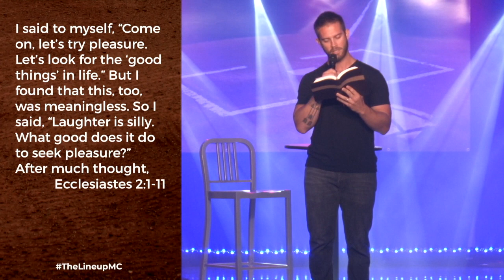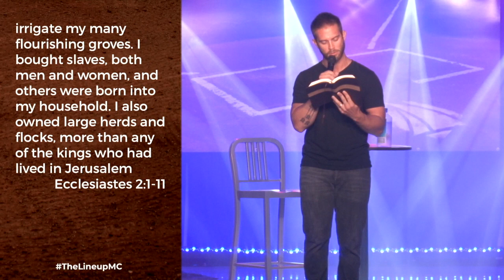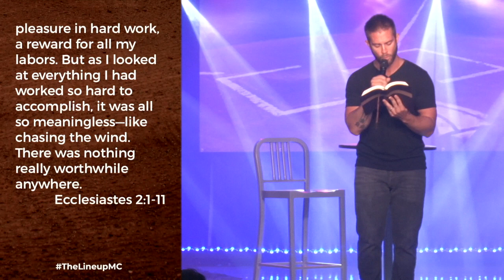The Lineup | Don't Miss It | Ray Millsap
Discover how to cherish the important things in life in week 2 of the Lineup with guest speakers at Momentum Church.

Leading people to passionately follow Jesus. This is the vision of Momentum Church, led by Pastor Tim Payne and based in Gulf Breeze, FL with multiple locations throughout the Gulf Coast.